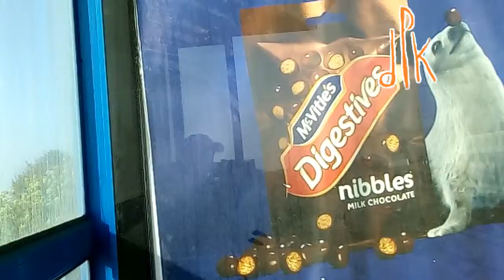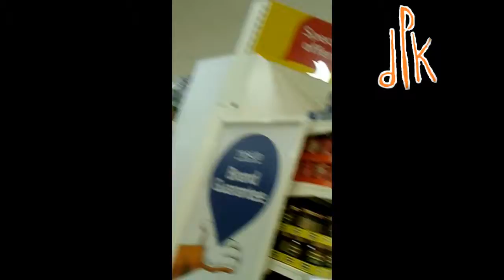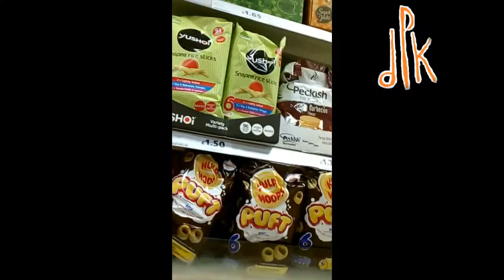a dpk vlog : Sunday 9th April 2017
Any views commented within the Video or Audio are my own views and no one else, if I offend anyone I will apologize straight away.